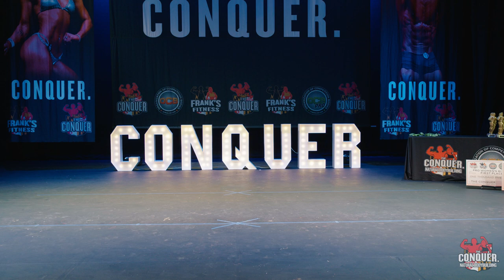2024 | OCB | The Conquer | Women's Wellness Debut